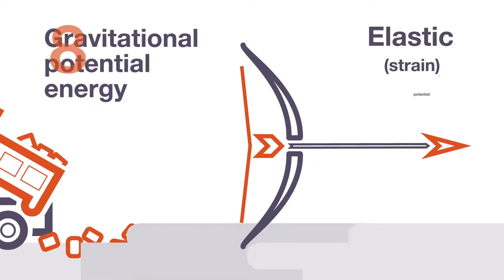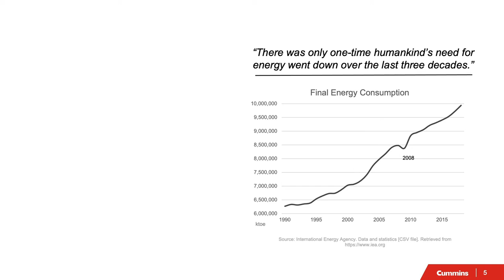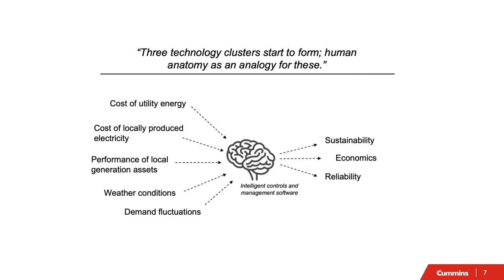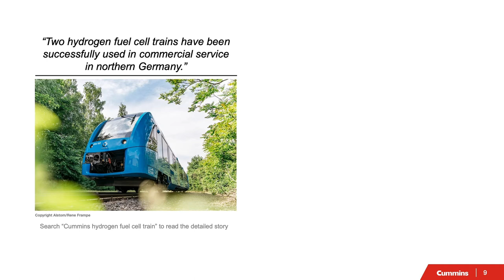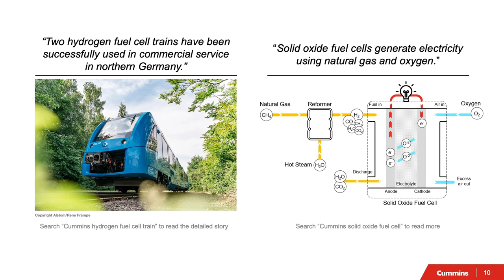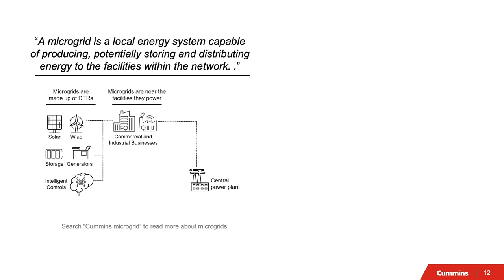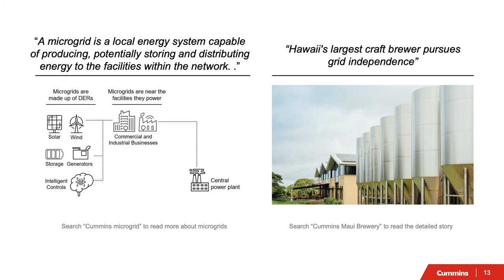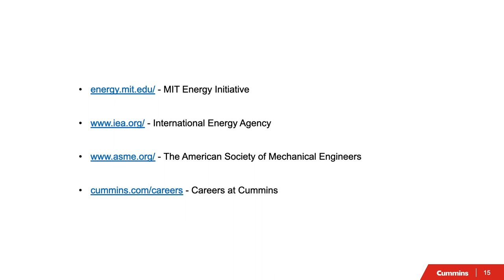Brightest Bulbs: Energy technology perspectives - From microgrids to fuel cells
Microgrids, fuel cells, energy storage systems, batteries, low emission engines; a range of power generation and energy technologies are poised to get the spotlight this decade, and for good reasons.

Humankind’s need for energy went up every year, except 2008, over the last three decades. The increased use of energy, electricity more specifically, puts increasing pressure on environmental sustainability and economics. This is where leading power generation technologies and innovations come to help businesses and the environment.

In the second episode of our Brightest Bulbs podcast and webinar series, Join Thomas, Cathy and Gary discuss the energy and power generation technologies that will reduce emissions and speed up the clean energy transition. Discussion covers:

1. Why the need for innovations in energy and power generation technologies?
2. How does connectivity come to life in energy and power generation
3. Microgrids and renewables, what is the linkage and environmental impact?
4. What is a fuel cell?